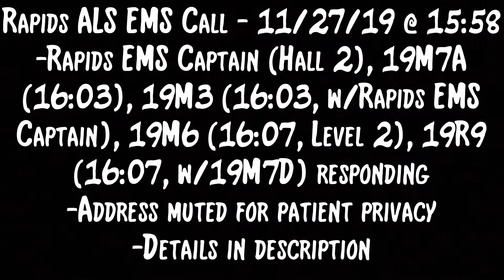(Ecto 1 Tone) Rapids VFC ALS 19-M3 and 19-M7 Responding to Chest Pains | 11/27/19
*Recorded 11/27/19 @ 16:06
Rapids VFC 19-M3 (Rapids EMS Captain on board, AEMT-CC level) and 19-M7A are shown responding to an ALS EMS call in Lockport, NY (44 F, SOB, chest pain). Thank you chief for the unique siren usage!! 19-M6 (AEMT level) and 19-R9 (19-M7D on board) also responded but are not shown in this video. Dispatch audio is included with the address muted for patient privacy.

Timeline:
-16:02 Rapids Hall 2 assembling ALS crew, all set w/tones, TCA can cancel
-16:03 TCA already on location, Rapids EMS Captain advising Rapids can cancel
-16:03 19R9 to respond once driver arrives
-16:09 19M3, 19M7A, 19R9 on location
-16:13 19M6 on location
-16:29 19R9 transporting MFS, TCA cleared to respond w/SL, rest of Rapids clear/returning
-16:47 19R9 on location MFS
-17:09 19R9 clear/returning

19-M3 is a 2018 FPIU
19-M7A is a 2019 Chevy Silverado